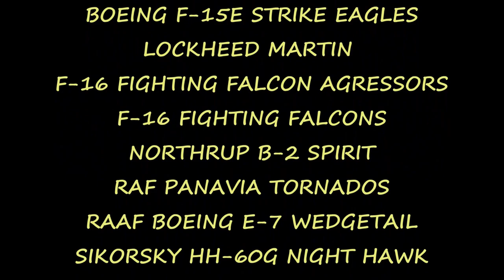RED FLAG 14 1 AIRCRAFT DEPARTURES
Aircraft departing Nellis AFB in Las Vegas, Nevada on February 4, 2014 during Red Flag 14-1. Aircraft include Boeing EA-18G Growlers, F-15 Eagles (Aggressors),RAAF Boeing FA-18 Hornets, Boeing KC-135 Stratotankers, a Boeing E-3 Sentry, a Lockheed EC-130E Hercules, RAF Eurofighter Typhoons, Boeing Eurofighter Typhoons, Lockheed Martin F-16 Fighting Falcons (Aggressors) and F-16CMs from Shaw AFB, a Northrup B-2 Spirit, RAF Panavia Tornados  an RAF Boeing E-7 Wedgetail and a Sikorsky HH-60G Night Hawk.